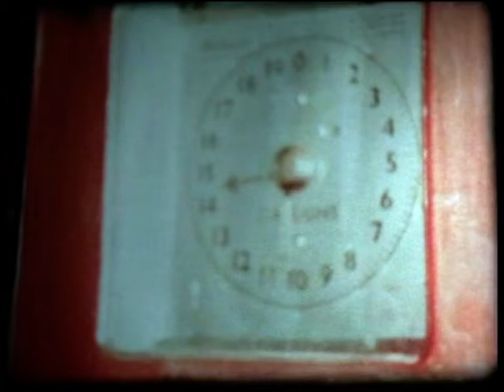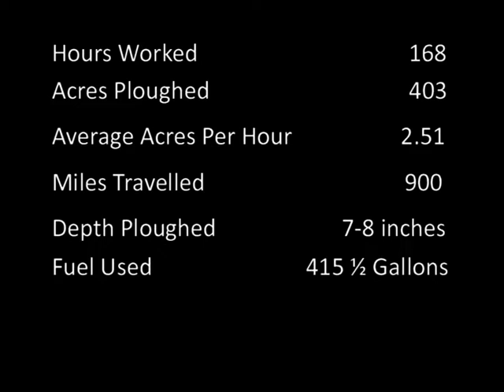Select-O-Speed Ploughing Marathon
The Ford 5000 ploughing marathon held in Wiltshire. To display the use of the tractors new Select-O-Speed transmission. Featuring Arthur Battelle.